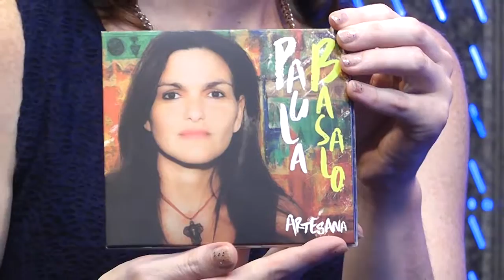Cantautora y Compositora Paula Basalo - Tercer Disco: Artesana - iSel TV Verano